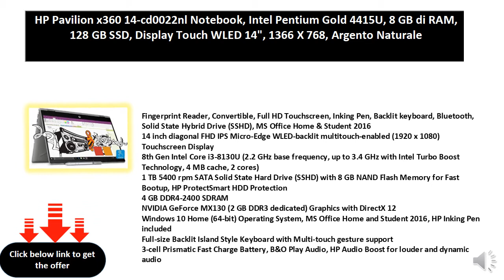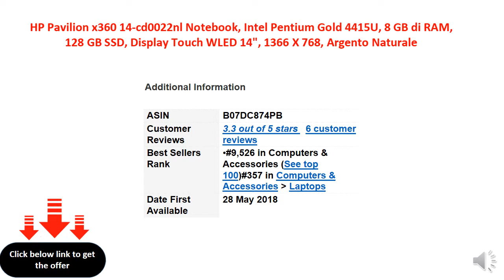HP Pavilion x360 14-cd0022nl Notebook, Intel Pentium Gold 4415U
Penna Stilo Attiva inclusa
Processore Intel Pentium Gold 4415U (2,3 GHz, 2 MB di cache, 2 core)
8 GB di SDRAM DDR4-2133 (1 x 8 GB), 128 GB PCIe NVMe M.2 SSD
Audio B&O PLAY, doppi altoparlanti
Display HD SVA micro-edge multitouch edge-to-edge con retroilluminazione WLED e diagonale da 35,6 cm (14") (1366 x 768)